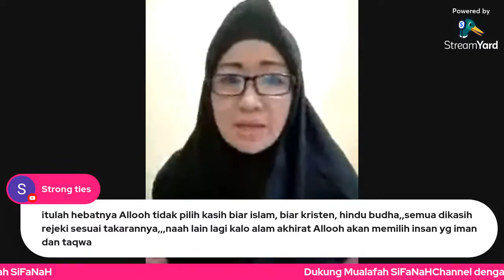🔴BIBLE DAN YESUS DALAM PANDANGAN MUALAF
Karena semakin banyak yang menyimak ceramah & dakwah ini,maka semakin banyak pula yang merasakan manfaatnya, InsyaAllah akan menjadi amal jariyah kita bersama.